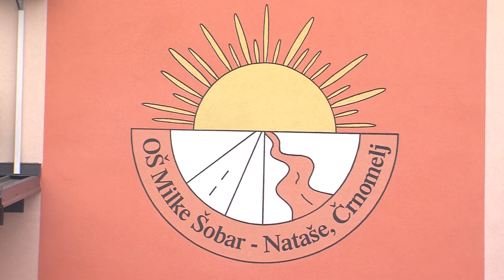OŠ Milke Šobar Nataše visoko priznanje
ČRNOMELJ - Črnomaljska Osnovna šola Milke Šobar Nataše je pred kratkim prejela najvišjo nagrado Republike Slovenije za izjemne dosežke na področju šolstva.